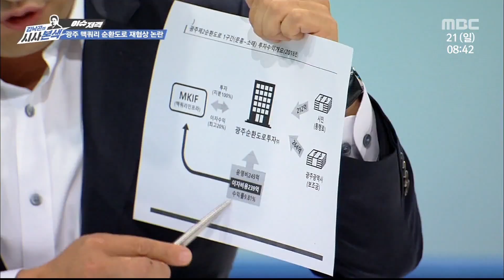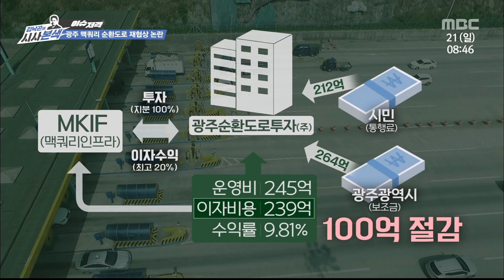2순환도로 통행료는 왜 이렇게 비싸? 광주광역시와 맥쿼리 재협상, 무슨 일이 있었나? [김낙곤의시사본색 이슈저격] 2020년6월 21일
시사본색, 이번주 이슈 저격 ; 광주 맥쿼리 순환도로 재협상 논란

맥쿼리 회사는 무엇인가?
광주시-맥쿼리 재협상 관련 법원 판결부터 사건의 전말까지!

출연: 최회용: 전 참여자치21 대표